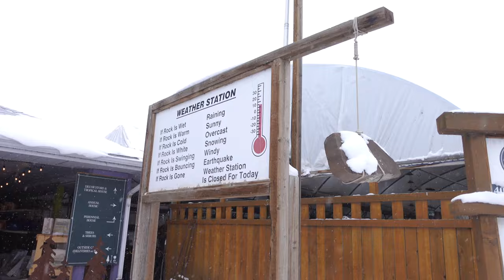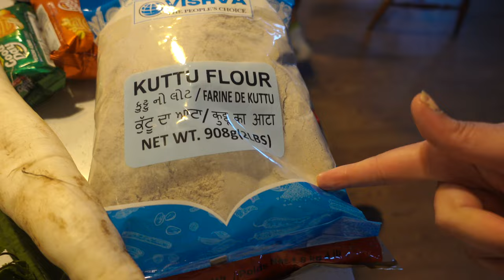WEEKEND VLOG, COOK WITH ME